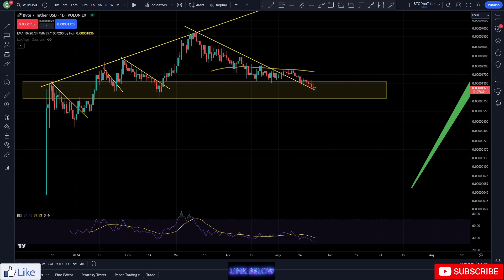BYTE BIG MOVE SOON... | BYTE ANALYSIS | $BYTE PRICE PREDICTION | BYTE TECHNICAL ANALYSIS